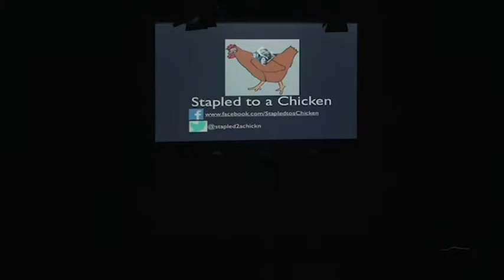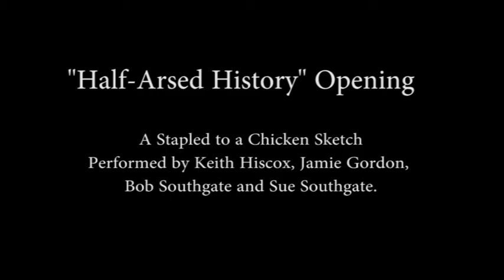Half-Arsed History Opening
A tag team stand up comedy introduction taken from Stapled to a Chicken's 2014 show "Half-Arsed History". Jamie's written lots of sketches for the show, but it seems nobody else has prepared any funny sketches...